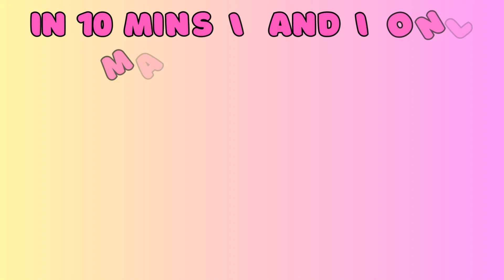Best Farming On Royale High CONFIRMED!! 😱😱 Royale High Farming